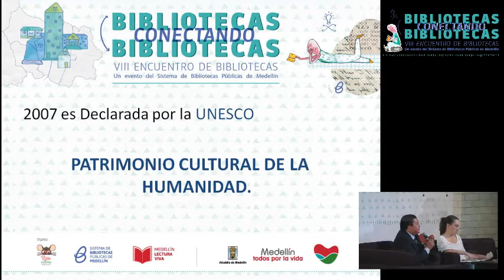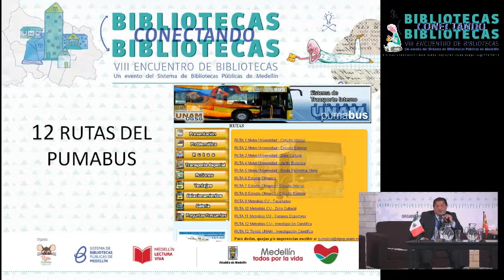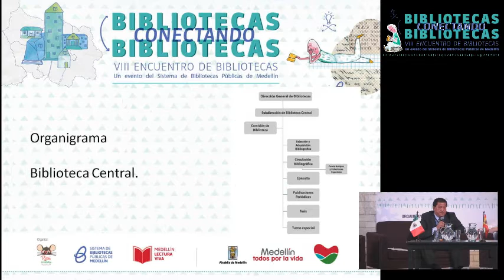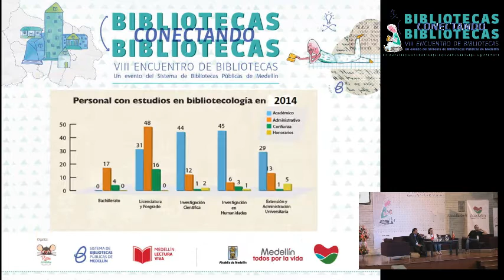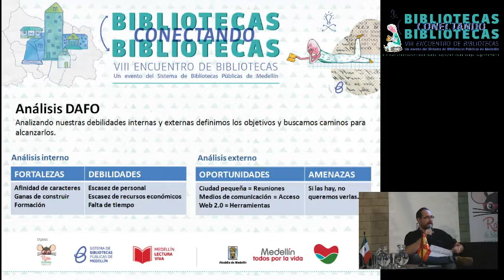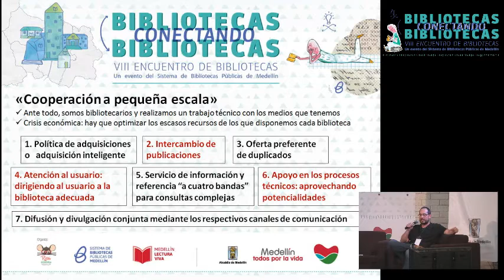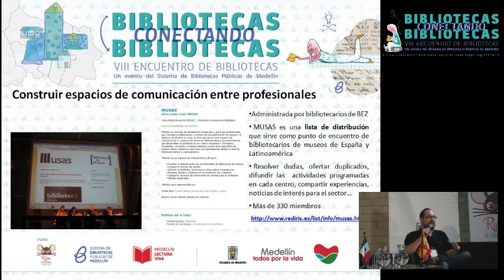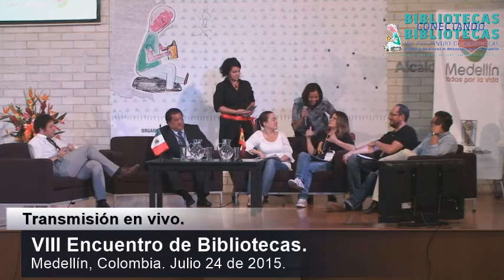VIII Encuentro de Bibliotecas de Medellín 2015 - Julio 24 Sesión A.M 2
Panel de Experiencia Internacionales (00¨ - 1:48':56¨)

Modera: Leidy Johana Galvis Mejía (Directora Biblioteca Pública y Parque Cultural Débora Arango)

Sistema de Bibliotecas. Universidad Autónoma de México
Alberto Soto García.  Servicios Bibliotecarios y colecciones UNAM

Red de las bibliotecas Especializadas y Centros de documentación de Zamora- España. Emilio Ruiz Trueba. Biblioteca y Documentación. Museo Etnográfico de Castilla y León.